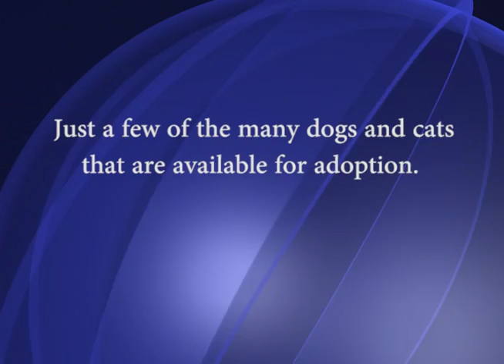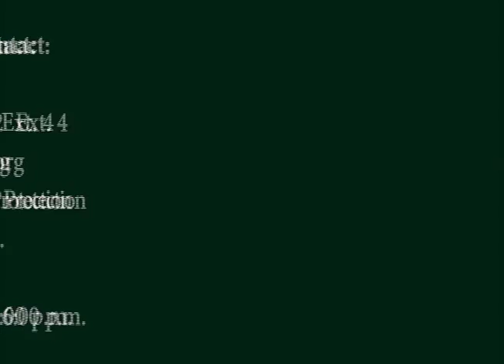Adoptable Pets - Regional Center for Animal Care & Protection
Spider & Skyler and the other Adoptable Pets at the RCACP are ready to come home with you!